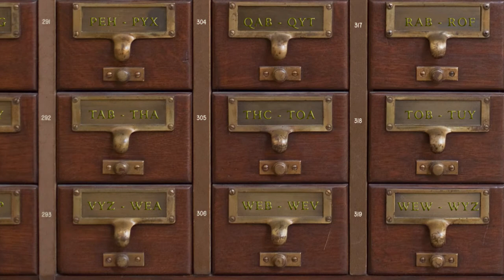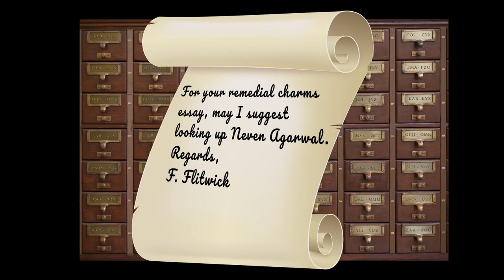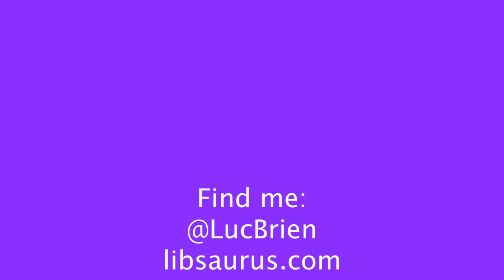Harry Potter and the Bad Search Strategy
Why did Harry, Hermione, and Ron have so much trouble finding out who Nicolas Flamel was? Did the library suck? Or did the Trio just have no idea what they were doing? Join me as I explore the analogue system I think the Hogwarts library uses to make information available to its staff and students.

This video was filmed on the land of the Wurundjeri people of the Kulin nations. I pay my respects to Elders past, present, and emerging, as well as to all Aboriginal and Torres Strait Islander people in the wider community and beyond. Indigenous sovereignty has never been ceded.

Media Credits

Book quote: Rowling, J.K. (1999). Harry Potter and the Philosopher’s Stone [ebook]. Retrieved from pottermore.com

Nicolas Flamel: Roth-Scholtz, E. (1727). Nicolas Flamel from a 1971 facsimile of Bibliotheca Chemica  (Chemical library).

Library photo: Photo by Hieu Vu Minh on Unsplash

Film Clips: Heyman, D. (Producer), & Columbus, C. (Director). (2001). Harry Potter and the Sorcerer’s Stone [DVD]. USA: Warner Bros.